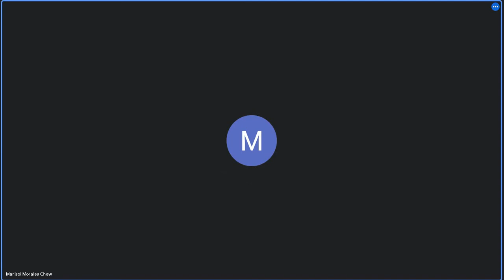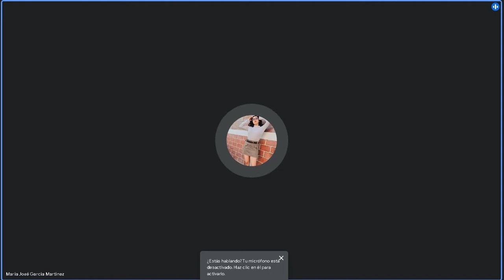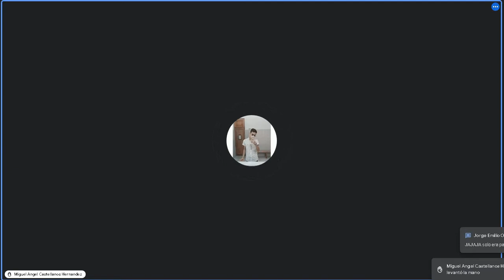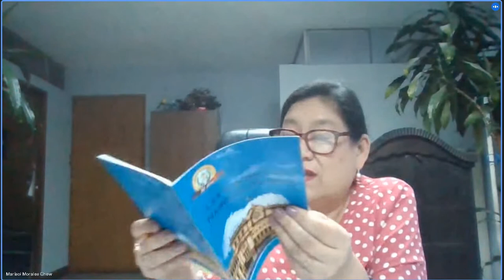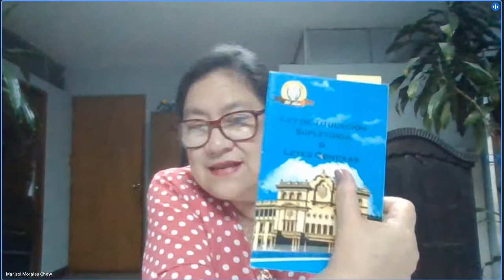Derecho Civil II C 26/07/2022